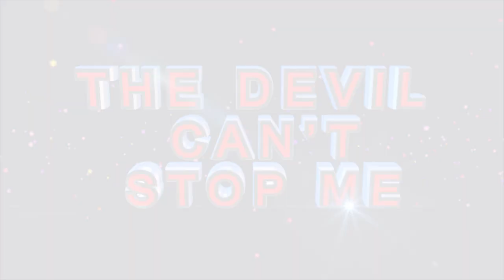YOU NEED UNITY IN YOUR RELATIONSHIP ll Apostle JB Makananisa